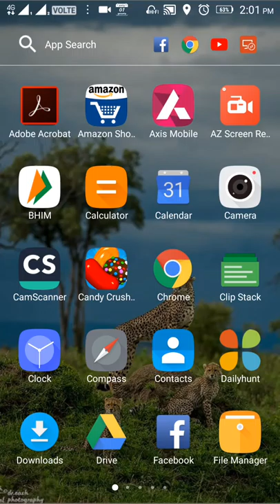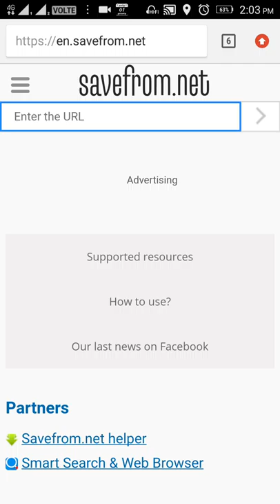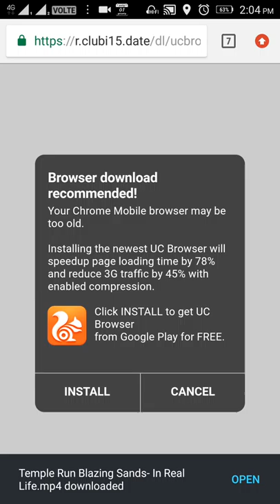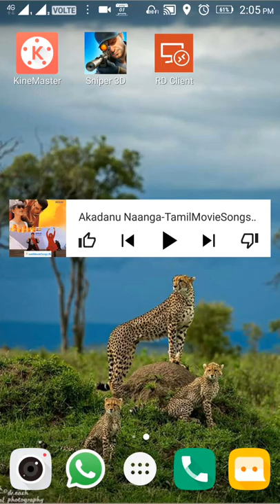download vedio from youtube and store in gallery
I am showing you how to download YouTube video on Laptop and Computer (PC) without any software in (2017).
You can download it directly by this method which is simple, useful and convenient.